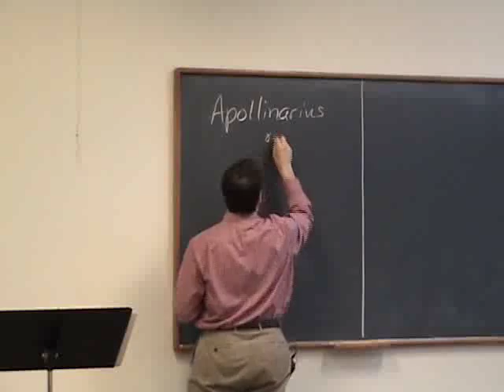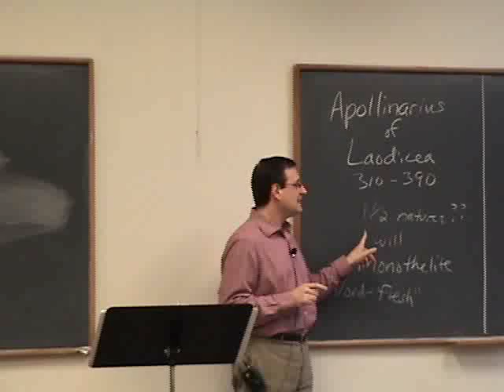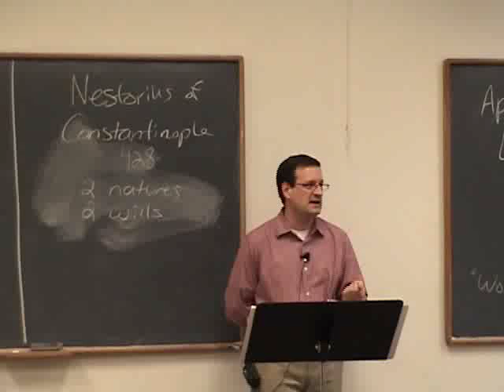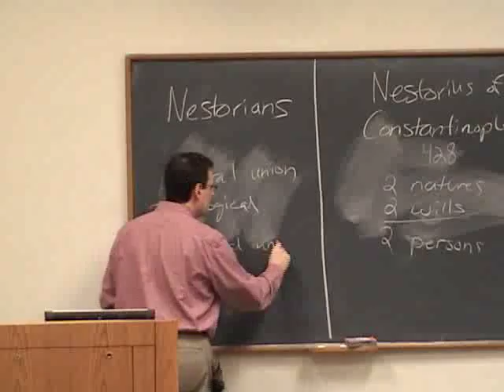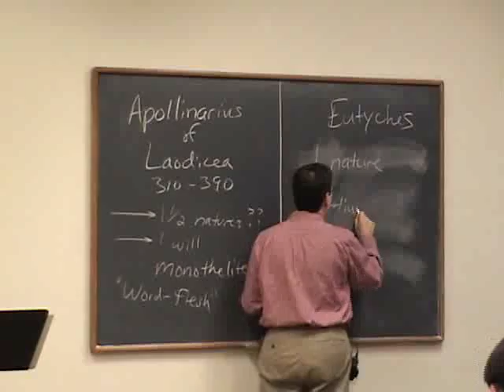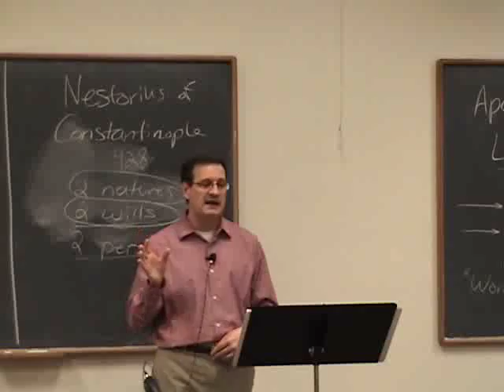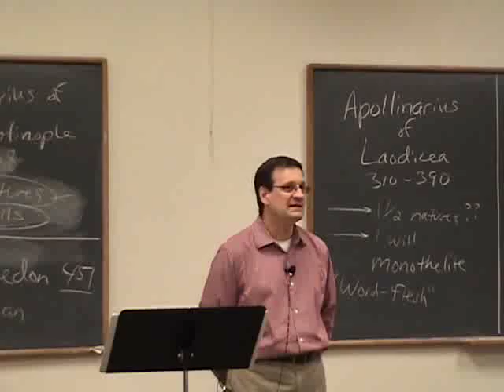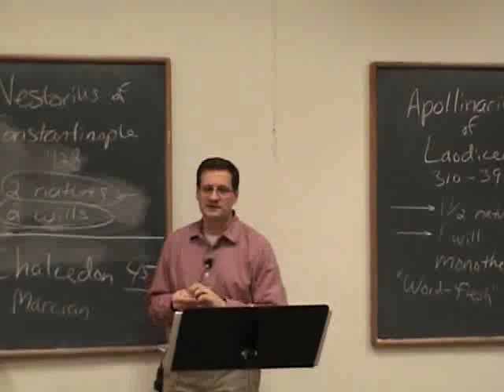19 - The Councils of Ephesus and Chalcedon - Jim L. Papandrea, Ph.D.